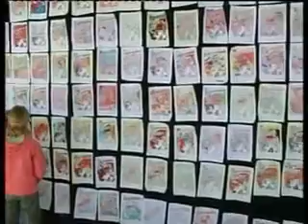Brandweer Enschede Open Dag Zuid 1979